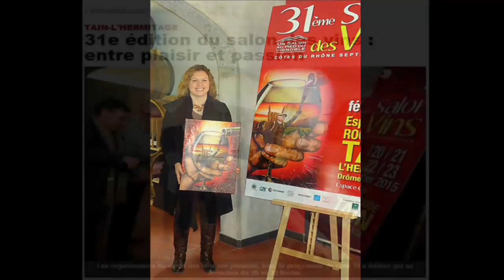Pas à pas Peinture 2014: " La Passion du Vigneron" - Affiche Salon Tain l'Hermitage 2015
J'ai réalisé ce tableau pour le concours d'affiches du Salon des Vins de Tain l'Hermitage (26) - Edition 2015.
Cette vidéo vous montre les différentes étapes de la réalisation, ainsi que le parcours du tableau pendant le salon des vins, présidée cette année-là par Mr Régis Marcon, Chef 3 étoiles (43).

Mon travail vous intéresse?

Ma boutique